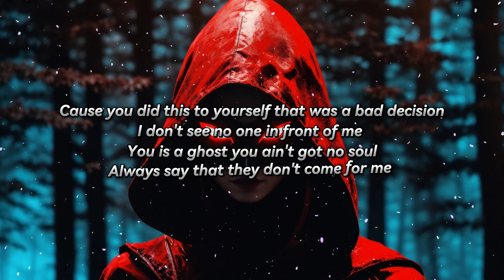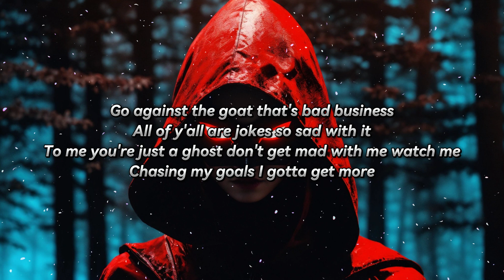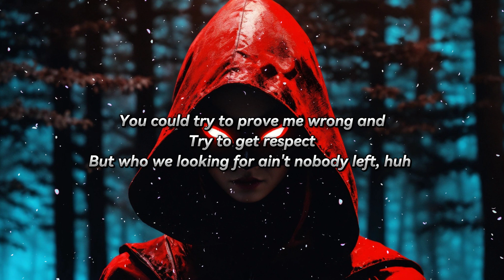Wav Haven - The Main Event (Lyrics)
Lyrics:
Yeah yeah yeah yeah
I'm the main event ain't no back-and-forth
Let's get it heartless energy
Yeah, better get lost or get with it
Ain't nobody in front of me
You could try to prove me wrong and
Try to get respect
But who we looking for ain't nobody left, huh
Look I don't really see y'all as the competition
 But if you go against me you're the opposition
But if you want to test your luck like you can close the distance
I'ma give an a for effort since you’re so persistent
With you I'm just practicing
I'm back to back let's get back to winning
As a matter of fact, I'm not that forgiving
Cause you did this to yourself that was a bad decision
I don't see no one in front of me
You is a ghost you ain't got no soul
Always say that they don't come for me
Knowing they won't they're doing the most watch me
Chasing my goals I gotta get more
Not selling my soul you on the ropes
I'm ready to go
This my game won't stop, no I can't fit in your box, whoa
Left them all in shock froze
Set the scene no plot holes
Please don't play me
Because when I let the beast out
You'll think I'm crazy but none of you critics gonna phase me
 So when I talk like this please don't blame me
I know I'm bad with it
Go against the goat that's bad business
All of y'all are jokes so sad with it
To me you're just a ghost don't get mad with me watch me

Wav Haven - The Main Event
Released 16/04/2023
From the album "The Main Event"